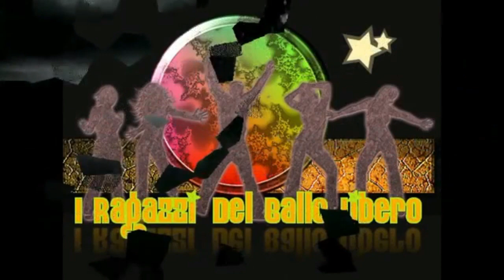Como Suena El Corazon - Gigi D'Alessio Feat Clementino .Coreo Juanny' e Carmelina Di Iura RBL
SEGUE VIDEO DI SPALLE
Si riprende la nuova stagione di ballo 2020/21 con questo grande pezzo.
Como Suena El Corazon coreo Juanny' e Carmelina Di Iura.
Auguriamo a tutti voi un buon inizio.
Con sicurezza si ricomincia, non fermiamo il ballo.
Un forte abbraccio.